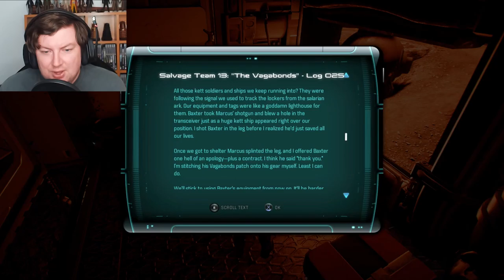Ok Vetra, Lets Get Your Loyalty... Oh A Shiny Dome! - MASS EFFECT ANDROMEDA – PART 46